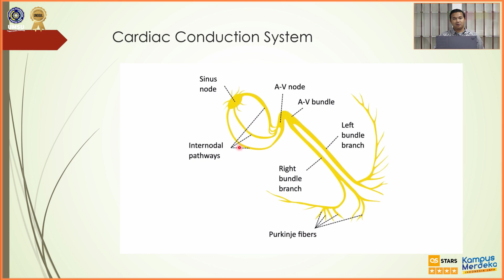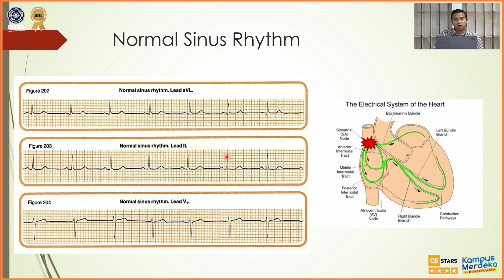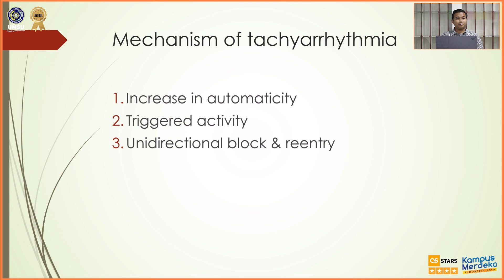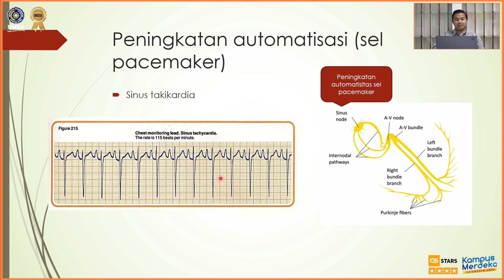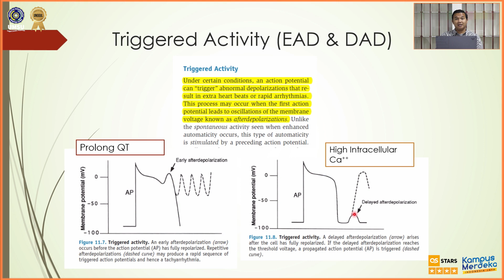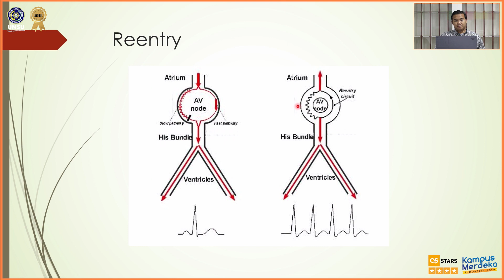Understanding the Mechanism of Tachyarrhythmia - dr. Ahmad Handayani, M.Ked. (Cardio), Sp.JP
🔹Memahami mekanisme aritmia oleh dr. Ahmad Handayani, M.Ked. (Cardio), Sp.JP